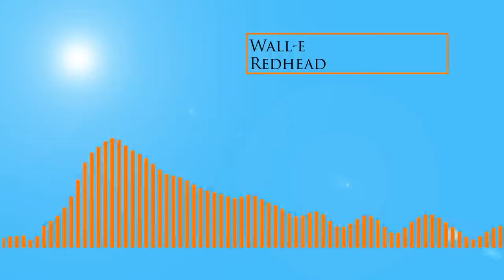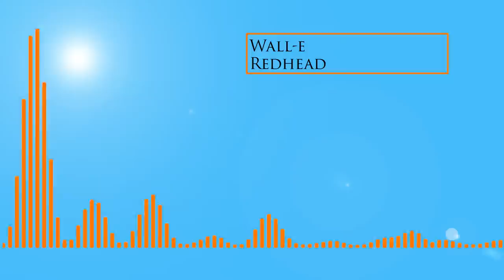Wall-e - Redhead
I hope you enjoyed the music, if you do Like/Subs, it will motivate me forward. I don´t own the music. Thanks.